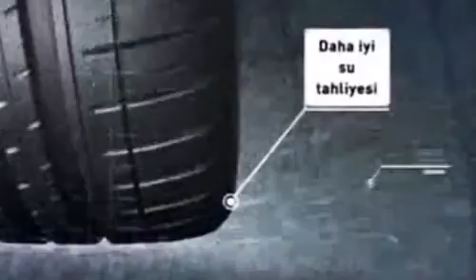Michelin Pilot Sport 3 driving test